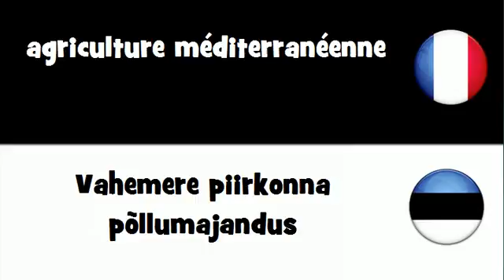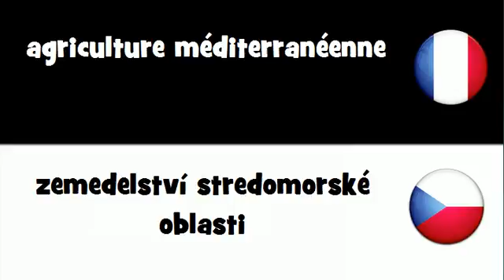Traduction en 20 langues # agriculture méditerranéenne